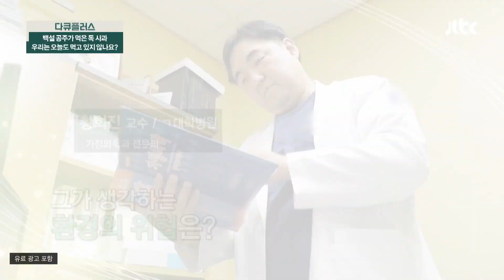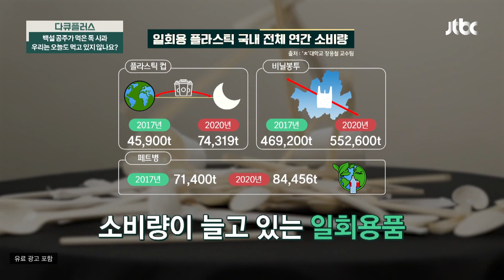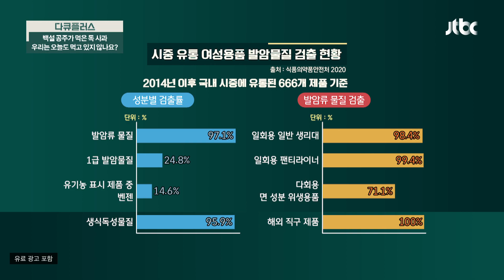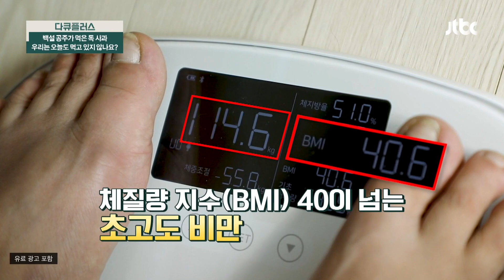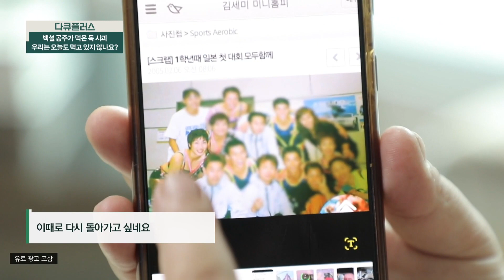환경 독소 때문에 발생한 염증과 활성산소는 비만을 부른다😨 | 다큐 플러스 283회 | JTBC 231029 방송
환경 독소 때문에 발생한 염증과 활성산소는 비만을 부른다😨